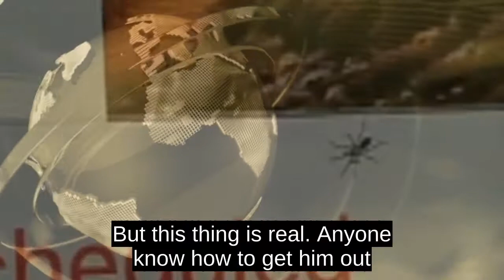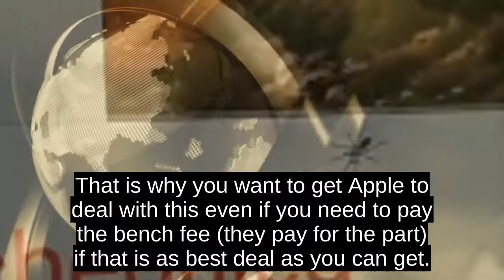WATCH: Video Goes Viral Of A Spider Trapped Inside An IMac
A baffled Apple iMac owner has discovered a spider living inside the screen of his computer â and has no idea how to get it out.